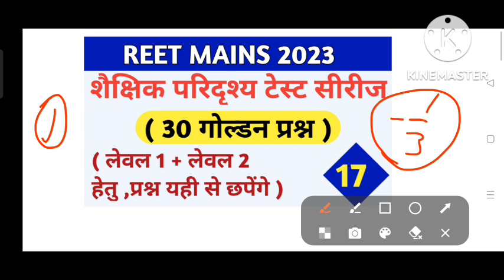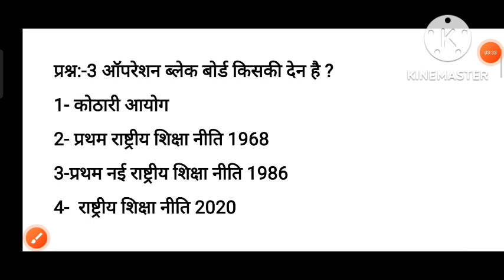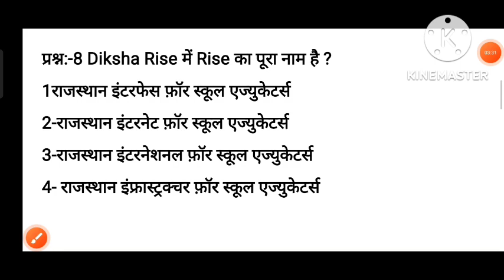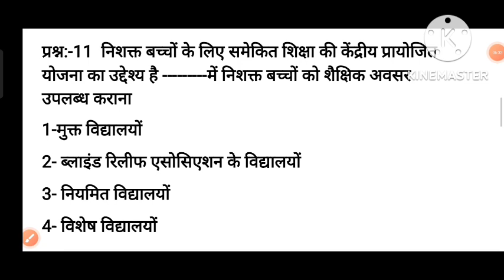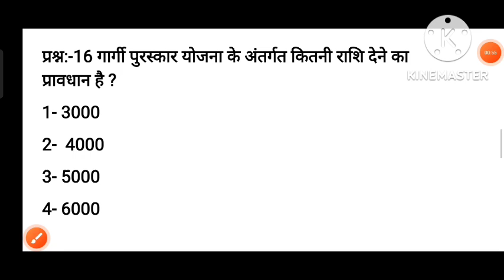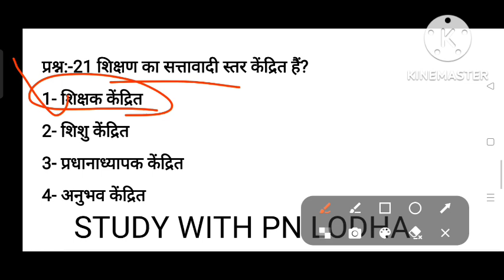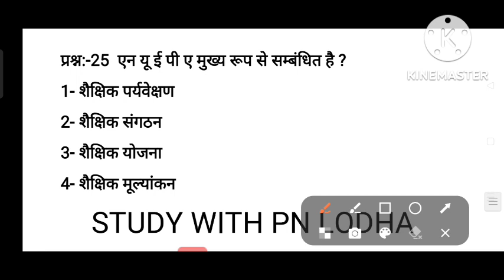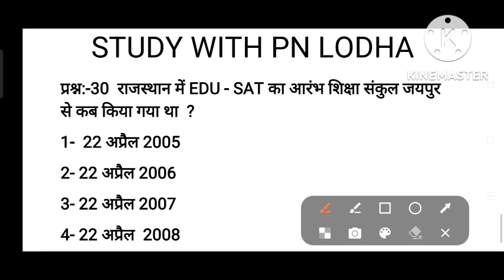राजस्थान शैक्षिक परिदृश्य / गोल्डन टेस्ट सीरीज / rajasthan shekshik paridrishya /शैक्षिक तकनीकी 2023